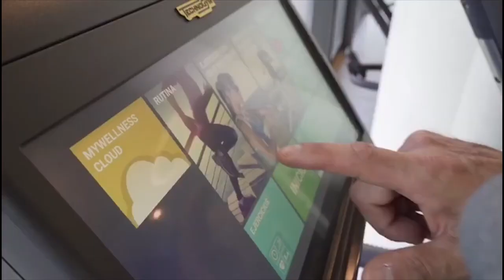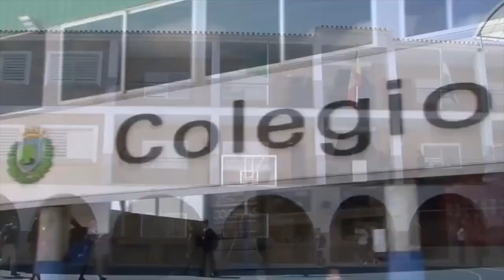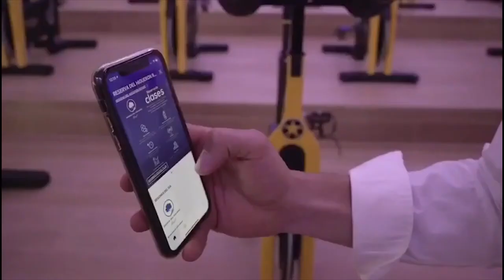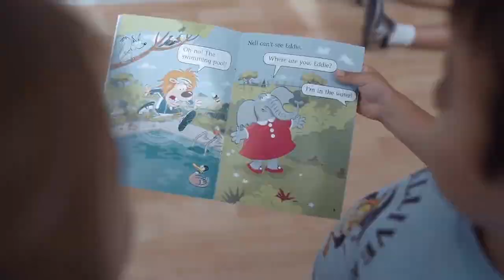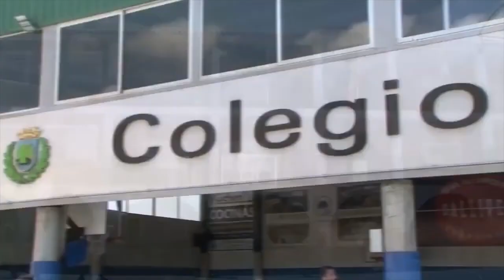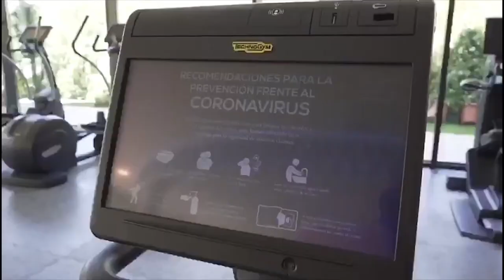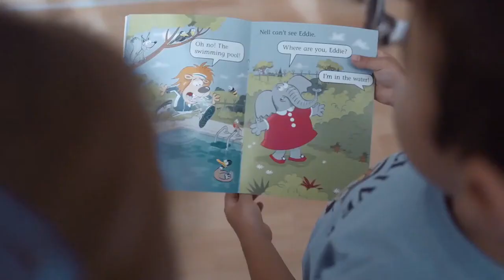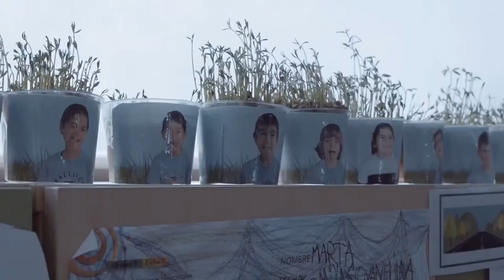17 04 21 SALLIVER HIGUERÓN HOTEL FUENGIROLA & CB BENALMADENA